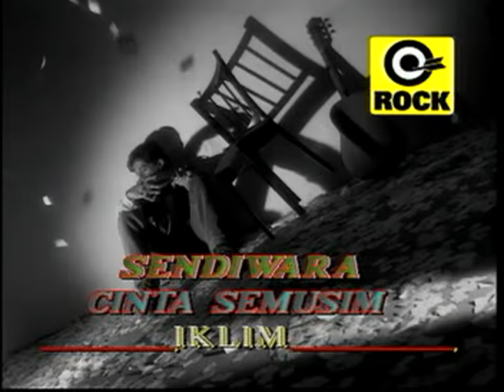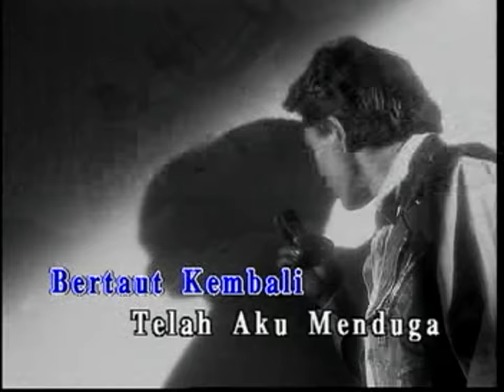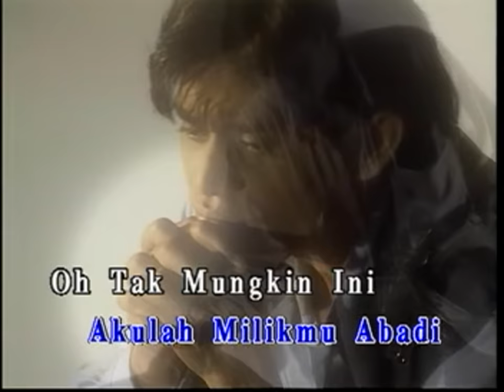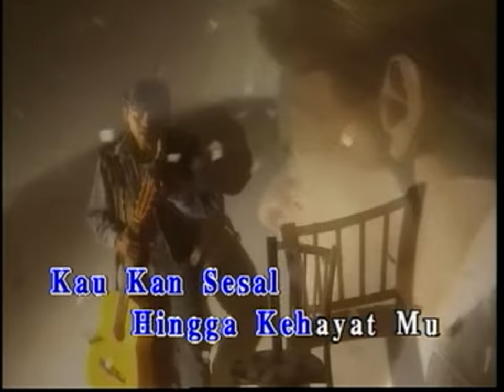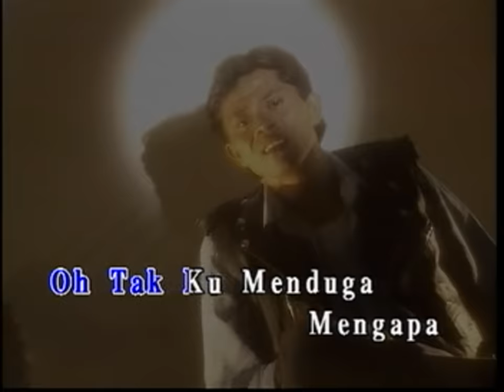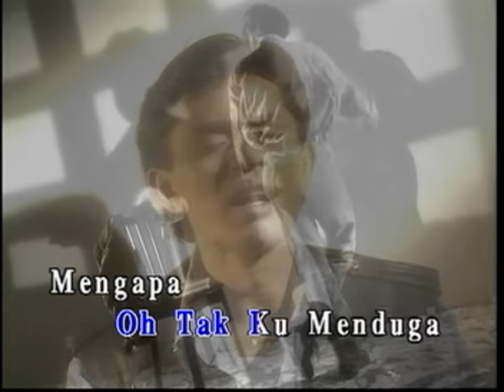Sandiwara Cinta Semusim - Iklim [Official MV]